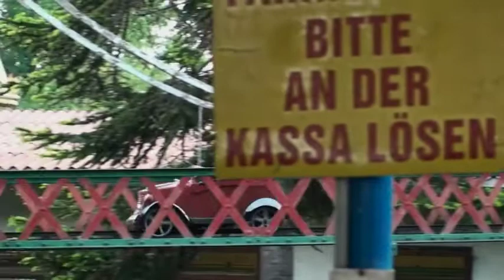PRATERS 2011 1st MAY(1)